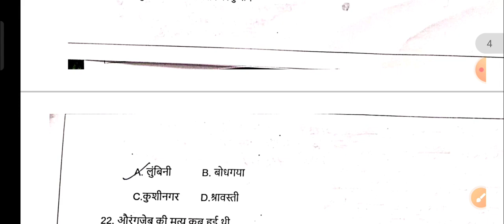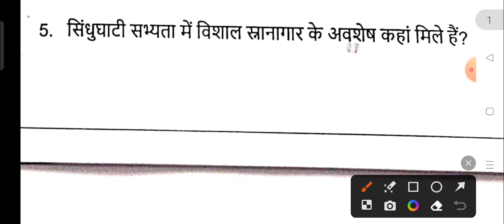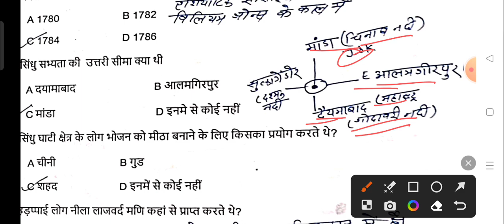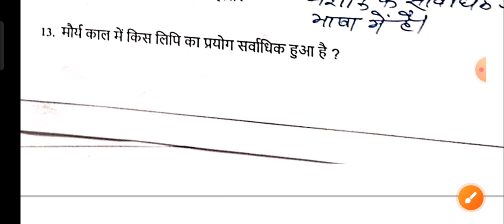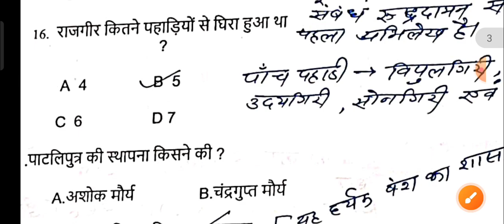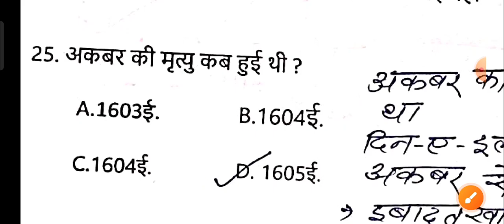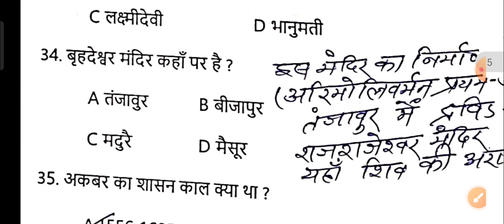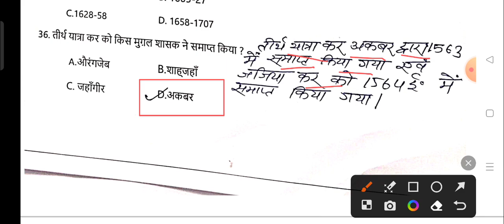21 मार्च वायरल प्रश्न | Jac Board Class 12 History Vvi Question 2023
21 मार्च वायरल प्रश्न | Jac Board Class 12 History Vvi Question 2023 | Class 12 History

class 12th history Objective Questions 2023,
 12 class history vvi questions
jac Board class 12th history important questions
class 12th history model paper
12th history important questions 2023
class 12th history important questions 2023 Jac Board Exam 2023
jac 12th board